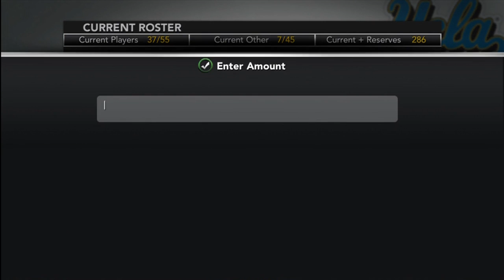NCAA Football 14 Ultimate Team - Episode 3 - 50 All American Pack Opening